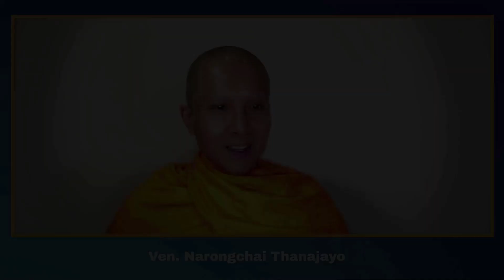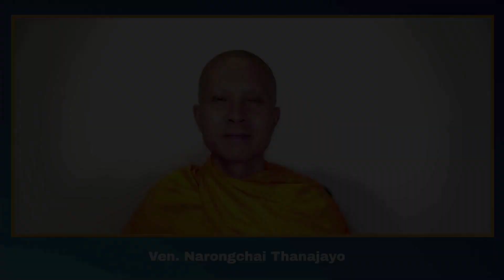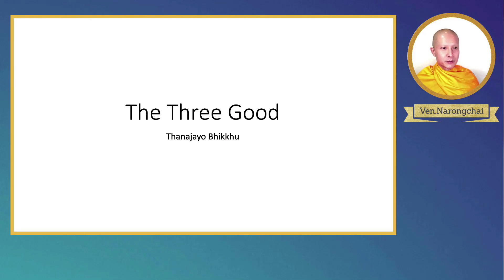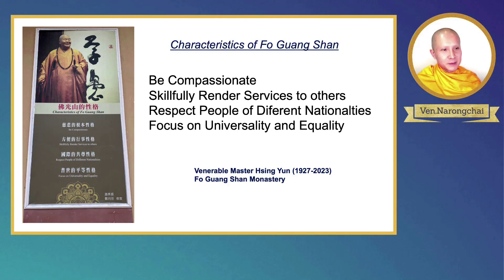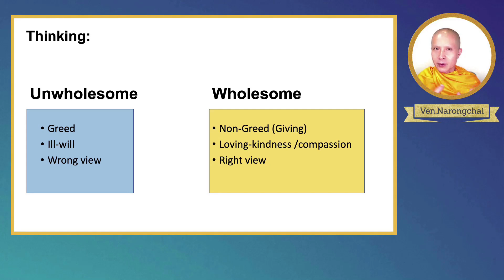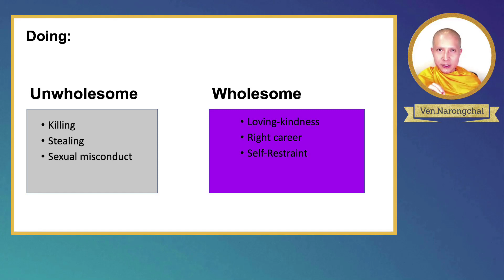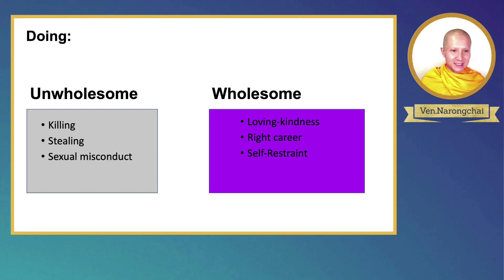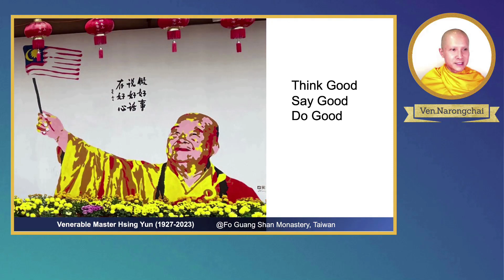EP : 56 The 3 -GOOD Principle | 11 February 2023 | Maryland Meditation Center (MMC)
Welcome to Maryland Meditation Center (MMC)- an online mindful community. We build a stronger community by introducing peace to our community from our inner peace. MMC offers guided meditation and mindfulness courses for people of all ages and backgrounds. The program focuses on teaching meditation, incorporating mindfulness into your daily life, and helping you reach a state of inner peace. Whether you are looking to learn to meditate, find a place to meditate regularly or make mindful friends, all are welcome to join the Maryland Meditation Center (MMC).
Our mission is to improve the lives of people by helping them find inner peace and happiness through the practice of mindfulness and meditation.
We offer an online mediation program that consists of an introduction to meditation, followed by guided meditation by our meditation instructor, with a follow-up discussion on the applications of meditation.

Timecodes:
00:00 - greeting
06:48 - meditation
42:08 - wisdom talk
59:50 - Q& A